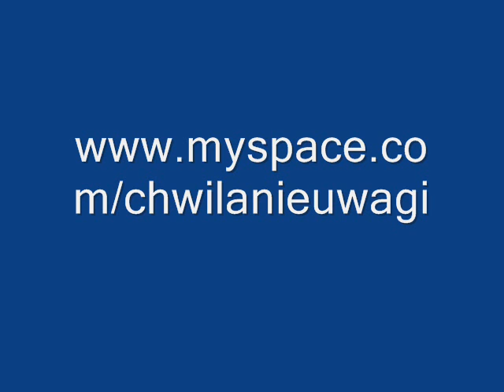Chwila Nieuwagi - Szybko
Tekst: Danuta Wawiłow, muz: Chwila Nieuwagi, koncert laureatów YAPA 2010